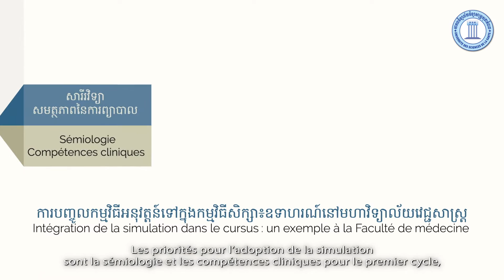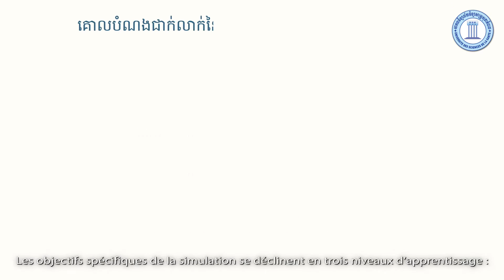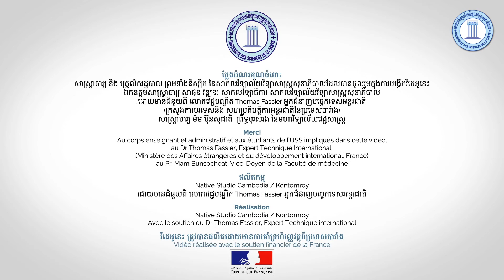Simulation et laboratoire de compétences à l’USS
Comment utilisons-nous la Simulation à l’USS pour l’éducation, la formation et l’évaluation ? Découvrez nos étudiants et formateurs activement engagés dans les laboratoires de compétence de l’USS pour améliorer la qualité et la sécurité des soins des patients...